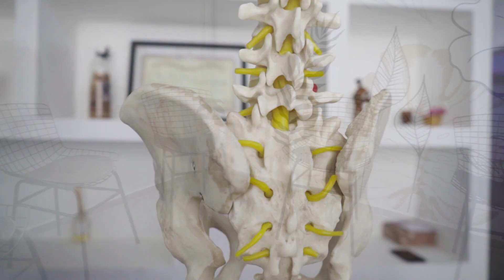RECOMIENDO TV 104 / BLOQUE 3 (24/12/2022)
"LUCRECIA Y LORENA CREACIONES" ES UN EMPRENDIMIENTO DE ELEMENTOS DECORATIVOS QUE COMBINAN PINTURA Y TEJIDO. LUCRECIA NOS COMENTA Y NOS MUESTRA SUS CREACIONES.